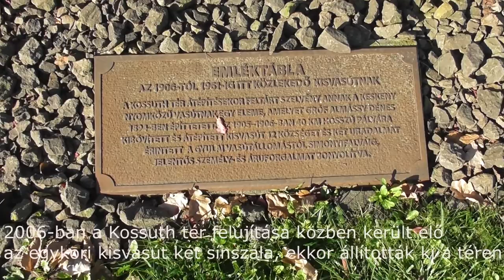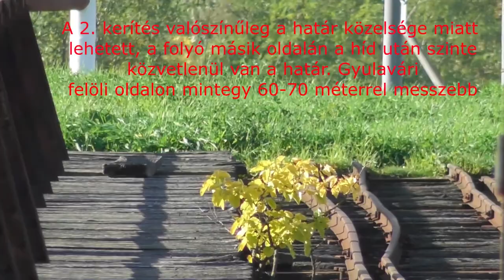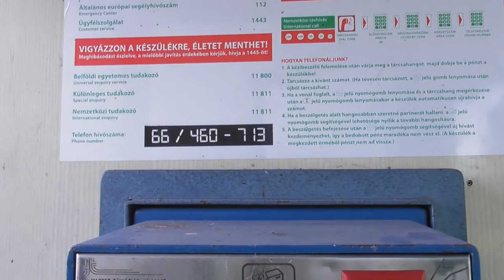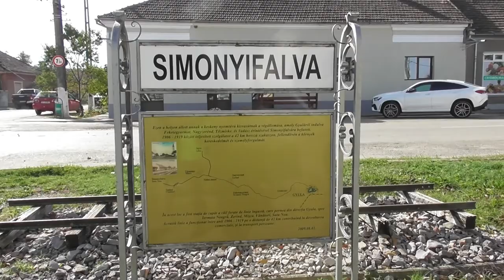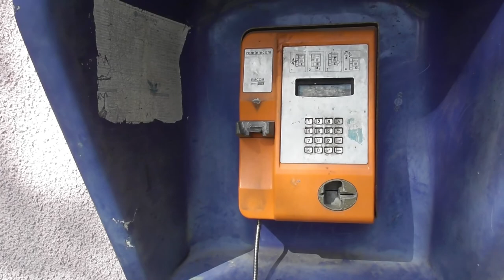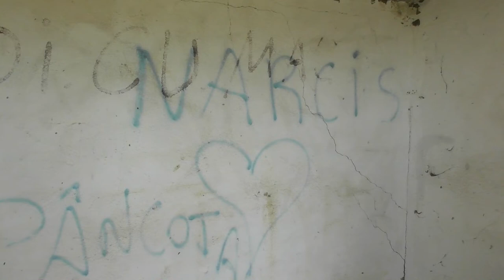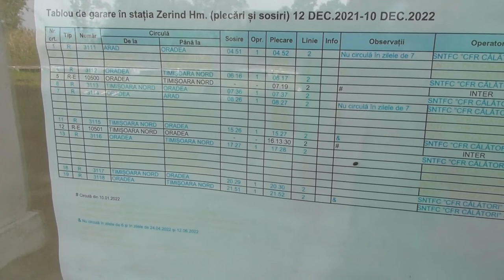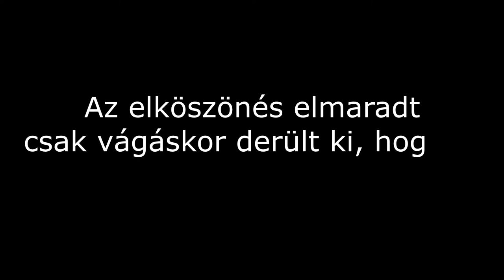2022.10.08 Vonalbejáró videó Gyulai gazdasági vasút Gyula-Simonyifalva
Bankszámla:
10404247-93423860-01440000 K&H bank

Gyulától Simonyifalváig autóval bejárva a vonal. Nádasmajor kimaradt, autóval megközelíthetetlen, gyalog talán sikerült volna, Nagyzerinden sikerült egy beszélő biztonsági kamerába is belefutni ill. a Zeréndi nagyvasúti állomás is útbaesett. 3 nappal később ismét voltam ott átutazóban, akkor az állomásépületben volt szolgálat gondolom egy ember van oda beosztva, aki vonatmentes időben az egyik őrhelyen van, ha vonat jön a forgalmi irodába megy.
Dénesmajori kishatárátkelő csak szombatonként nyit ki időszakosan 7-19 között,  nekünk szerencsénk volt, hogy nyitva volt.

Sajnos a Sony kamera szervizben van, így a tartaléknak visszaminősített  régi kamerámat kellett bevetni.